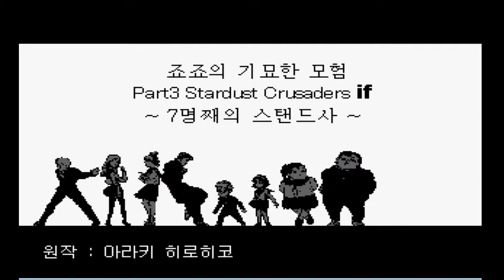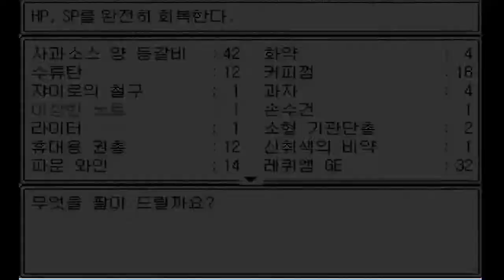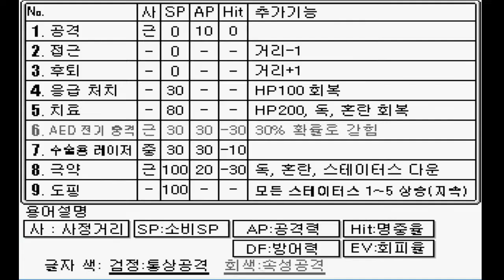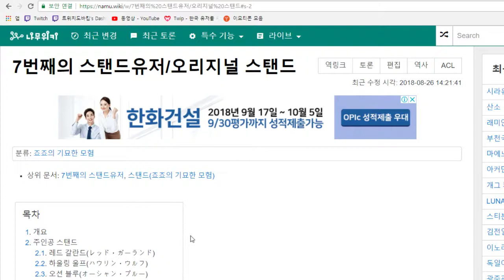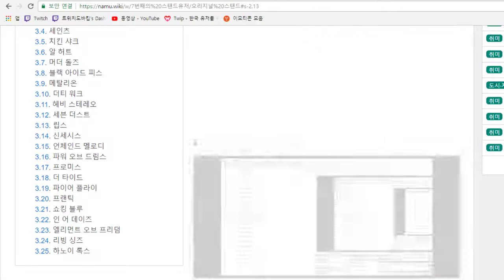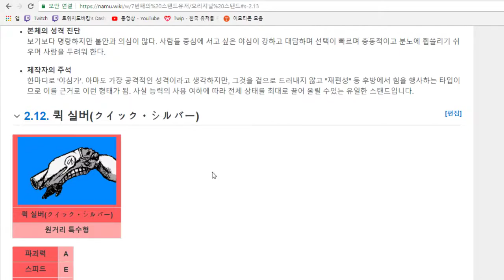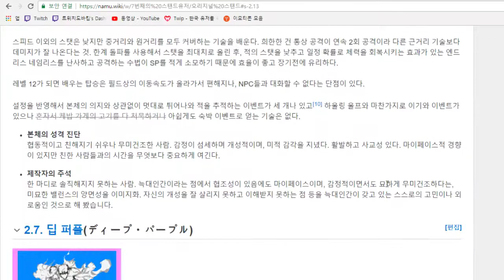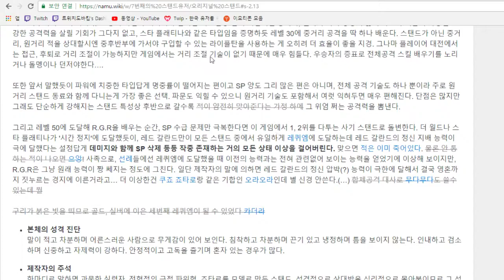9화完 죠죠주의 내게 어울리는 스탠드를받고 죠타로랑 디오를 물리치는게임 - 7번째 스탠드사 (도바킴)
7번째 스탠드사 (도바킴)